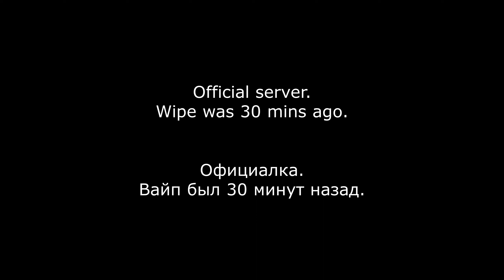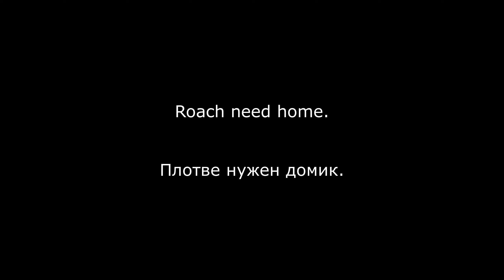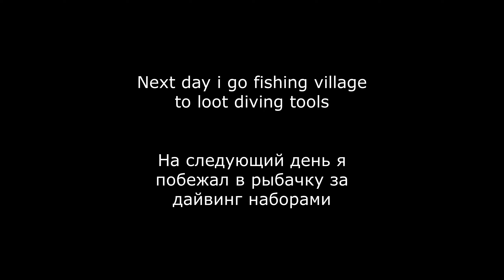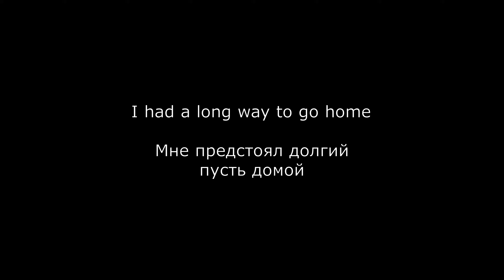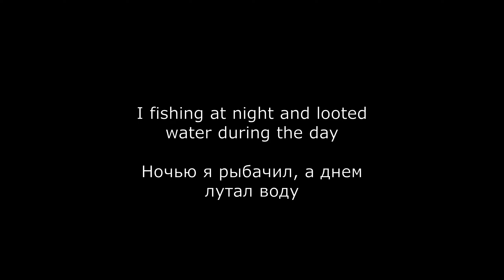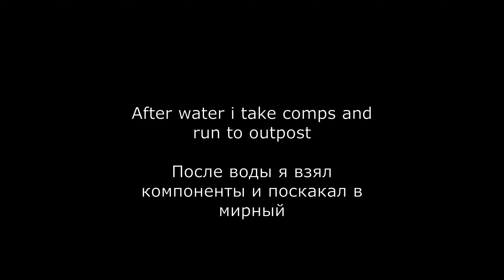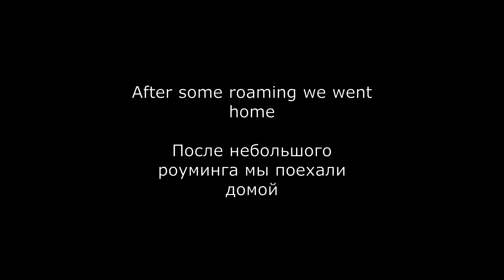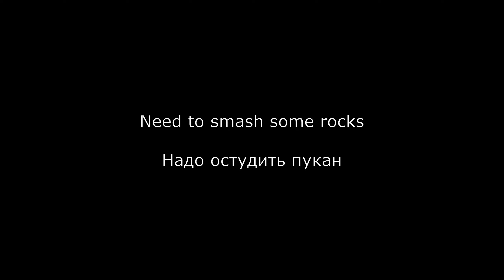Iron coast series 1 rust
Rust survival in desert iron coast with no BPs